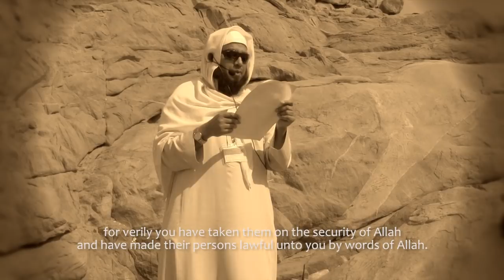The Last Sermon of the Prophet - in English - Real Innocence of Muslims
Hear the words of the Prophet of Islam recited from the very spot he delivered it some 1500 years ago...this is what Islam really preaches!

Actual Sermon starts at 1:45. enjoy and take note!

Directed by Abid Mahi
Produced by Treite Labs